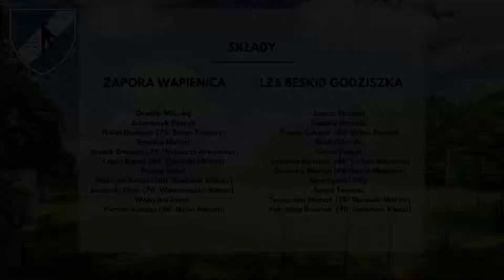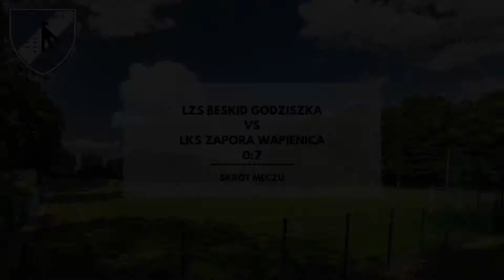LZS Beskid Godziszka - LKS Zapora Wapienica [Skrót meczu]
Obawialiśmy się tego meczu, ponieważ mecze w Godziszce zawsze należały do trudnych pod względem fizycznym i motorycznym. Mimo tego, iż Beskid Godziszka zajmował przed tą kolejką ostatnie miejsce w tabeli, to wiedzieliśmy od innych drużyn, że potrafią postawić trudne warunki każdemu przeciwnikowi.

Stawiliśmy się na meczu w osiemnastu, mimo tego, że paru naszych zawodników wypadło przez kartki i kontuzje.

Już na początku meczu udało nam się zdobyć bramkę na 1:0 i później grało nam się już zdecydowanie łatwiej. W końcu zaczęły wychodzić trójkąty, które trenujemy od kilku miesięcy. W końcu świetny mecz zagrała formacja obronna, która oprócz dwóch-trzech błędów zagrała naprawdę świetny mecz. Wszystko rozgrywaliśmy od tyłu i nie mieliśmy problemów z konstruowaniem kolejnych bramkowych okazji. W końcu zaczęliśmy wykorzystywać stworzone sytuacje.
Nasz trener w wywiadzie pomeczowym powiedział, że 0:7 to najniższy wymiar kary i oglądając ten skrót trudno się z nim nie zgodzić.
W końcu odpaliliśmy!
Na mecz z Czechowicami wyjdziemy podwójnie zmotywowani, żeby udowodnić swoją sportową wartość na tle lidera naszej ligi.
Miłego oglądania :)